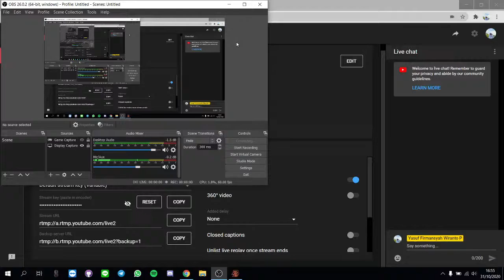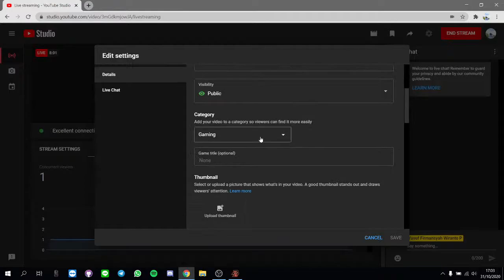AIM KANGEN SORE ~